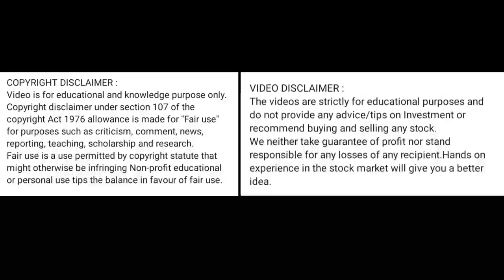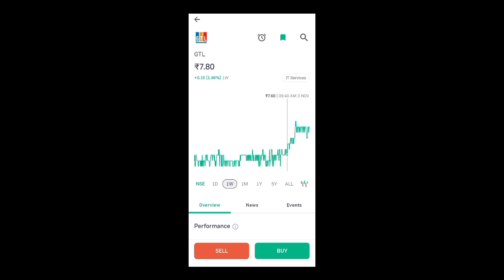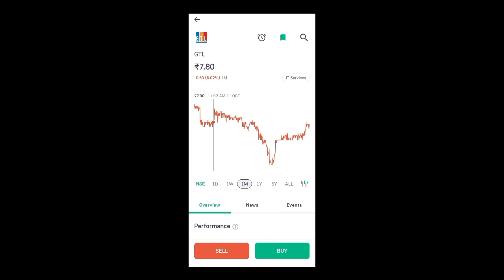gtl share price today l gtl share news today l gtl share latest news l gtl share news l gtl share